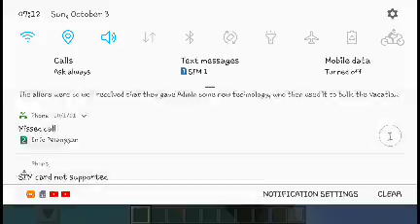mcpe part 2